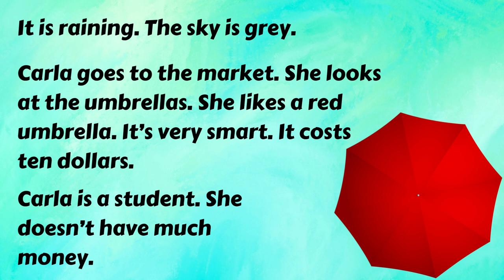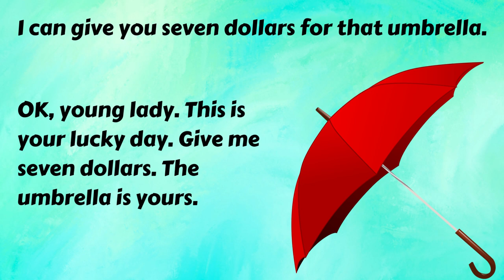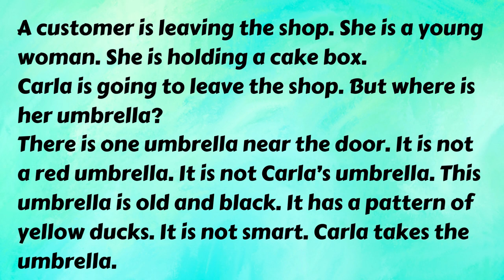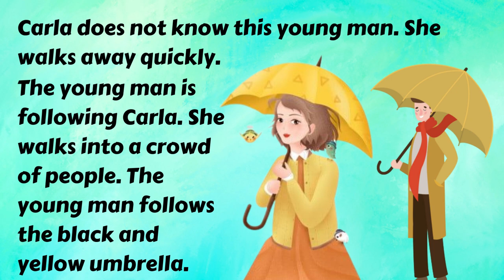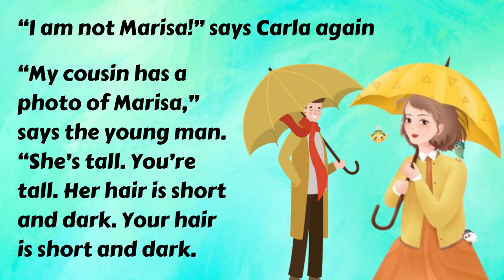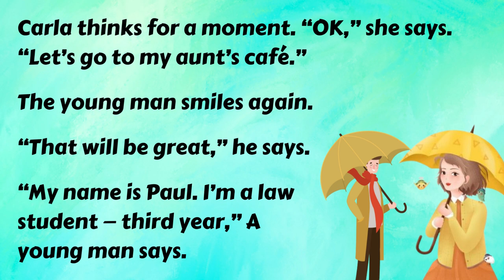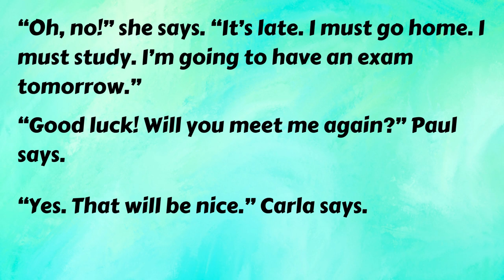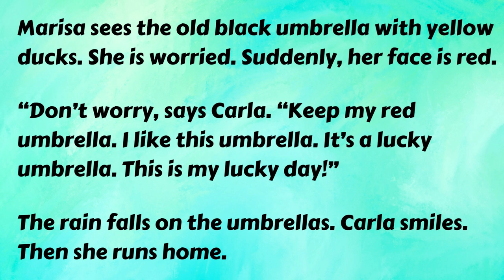Interesting English Story The Umbrella | Learn English Through Story Level 0 | Improve Your English